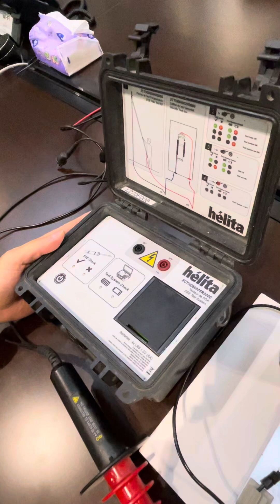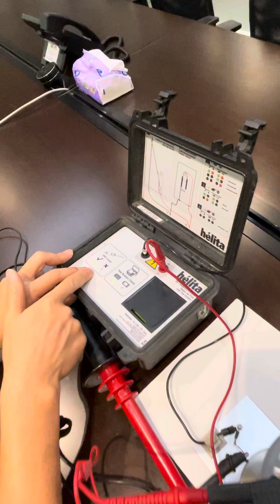Helita 避雷針頭測試接線方式